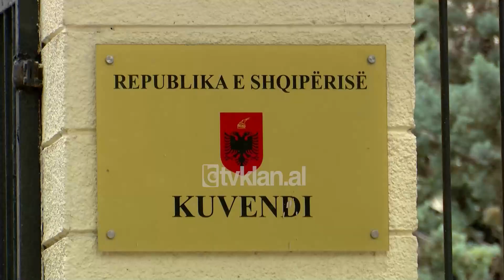Tv Klan - Parlamenti, debat për ligjin grek të luftës | Lajme News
Me konsensusin e të gjitha partive që janë pjesë e konferencës së kryetarëve është rënë dakord që në seancën plenare të javës së ardhshme të zhvillohet debat lidhur me deklaratën e partisë së çamëve për heqjen e ligjit të luftës nga ana e Greqisë.

“Diskutimi në kuvend nuk i bën keq askujt, përkundrazi e ngre peshën e përgjegjësisë së qeverisë shqiptare, por edhe të qeverisë greke në një nivel të ri për t’iu përgjigjur vullnetit të popullit tonë për të abroguar këtë ligj i cili nuk reflekton marrëdhëniet miqësore mes dy vendeve”, tha Spiropali.

Ligji i luftës i miratuar 84 vite më parë vijon të jetë në fuqi në shtetin fqinj edhe pse të gjitha qeveritë e kanë pranuar se është absurd.

Ligji i luftës vendosi sekuestro mbi pronat e shteteve të konsideruara armike Shqipërisë dhe Italisë. Por ndërsa me Italinë ligji është shfuqizuar, me ne vijon të jetë në fuqi.